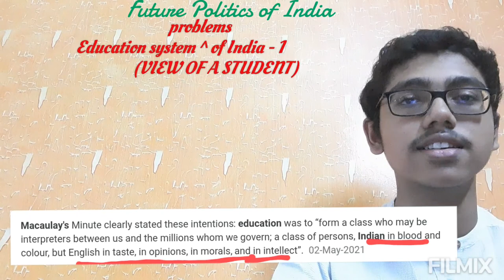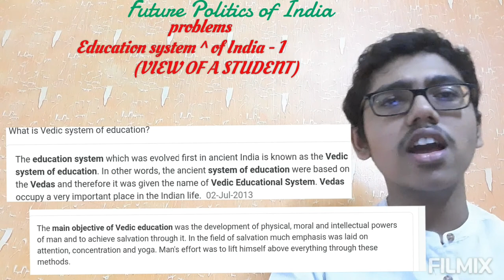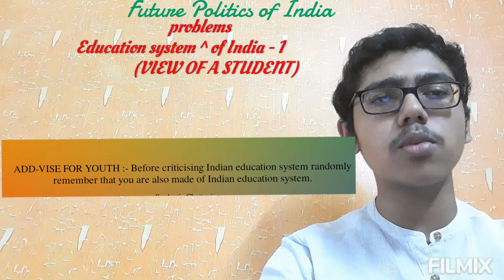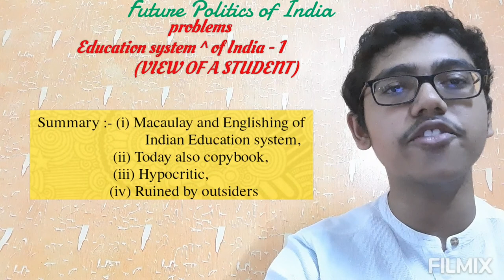Education system of India part-I